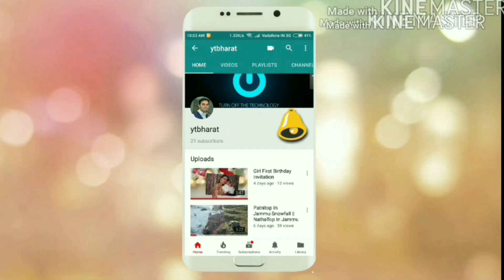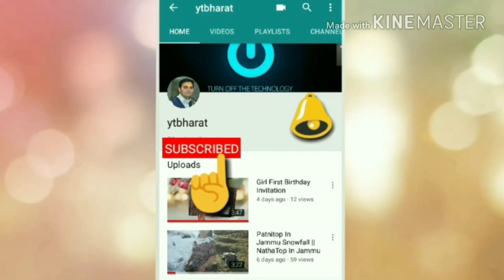Kashmir Live Snowfall Prediction Jan 2022 | Srinagar Gulmarg Pahalgam | Call For Booking:8010428280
For Manali, Shimla, Dalhousie, Dharamshala,  Leh-Ladakh, Kashmir, Jaipur, Andaman, Kerala, Nainital, Udaipur Cheap And Best Package Booking Call:
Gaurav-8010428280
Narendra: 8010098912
Company Create My Booking